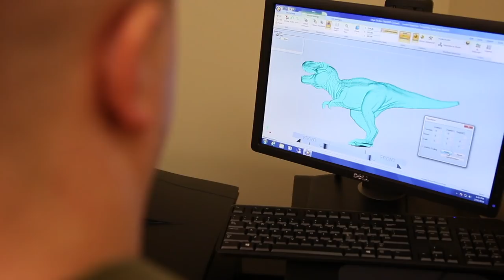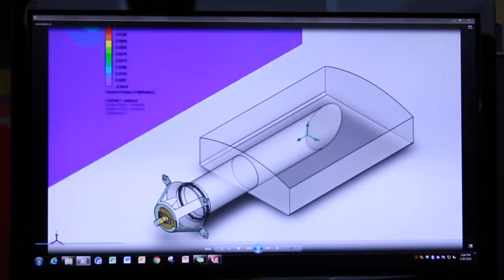CATI: Who We Are